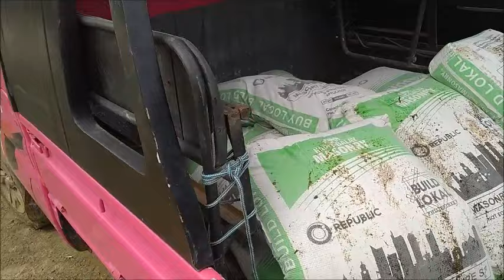The Road Work Continues At Mike And Brian's Farm